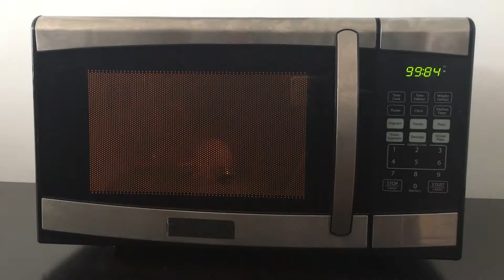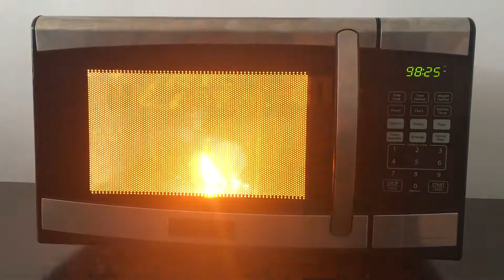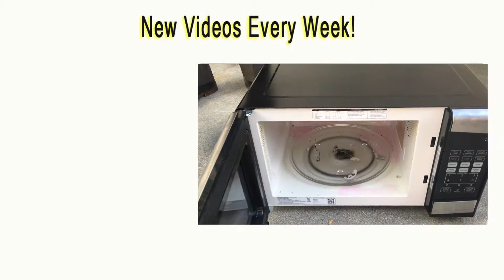Microwaving a Lightbulb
We create magic by putting a 75w lightbulb in the microwave. The result is crazy! We had no idea it would take on a life of it's own.